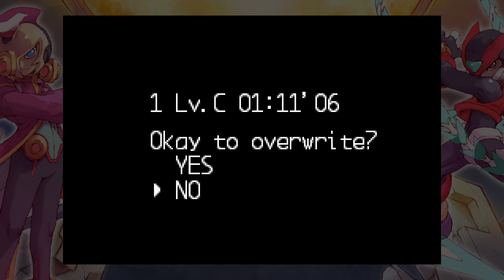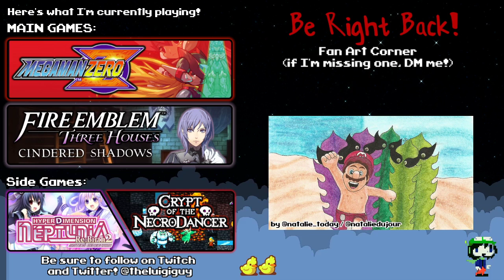Mega Man Zero 2 (part 2, 3/19/20) - Insta-death Party